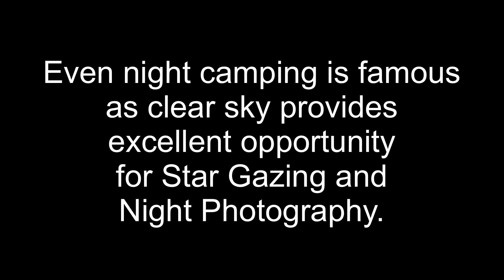Joshua Tree National Park, California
Joshua Tree National Park is one of the closed National Park to Los Angeles. It has been a favorite location for filming Bollywood movies as well as Music Videos. Known for Joshua Tree, one of its a kind.